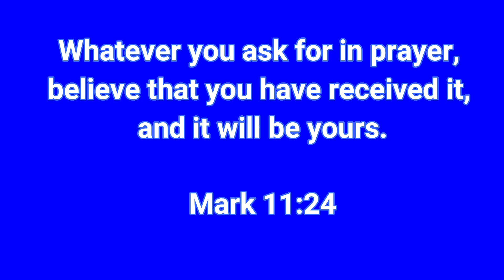Tips on How to get 1K Subscribers in just 3 weeks!!!